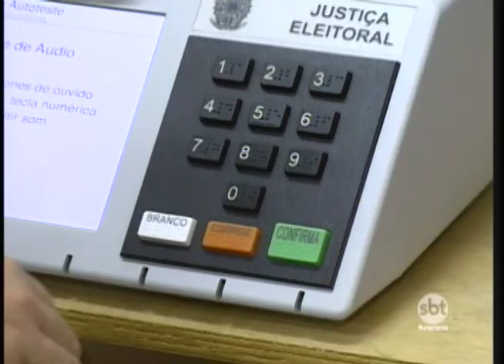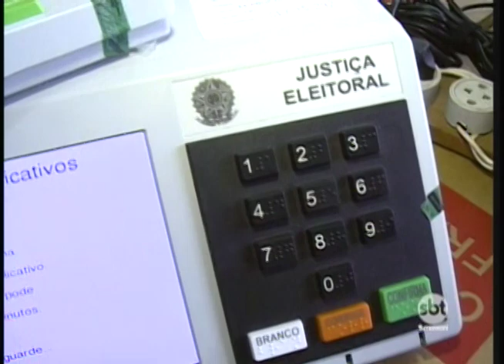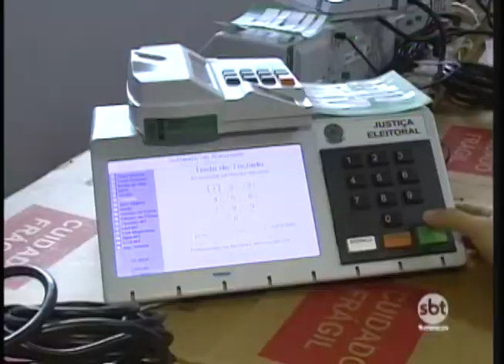A importância de eleger um deputado da região